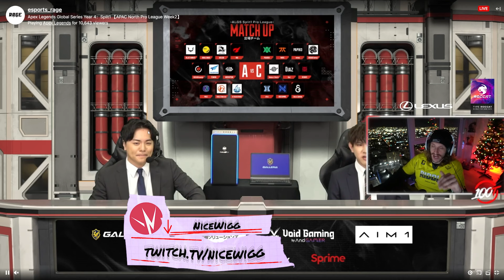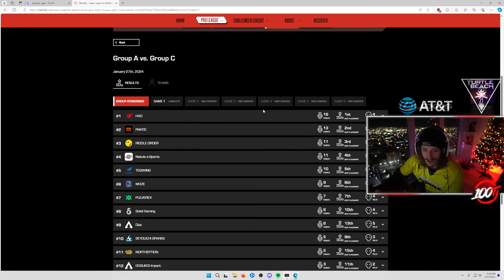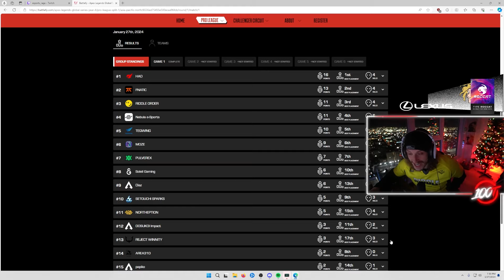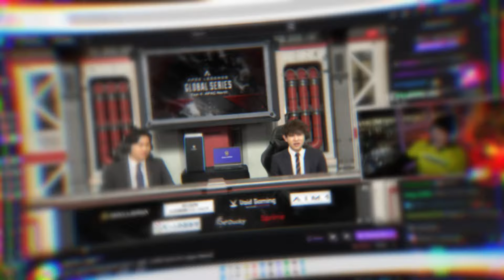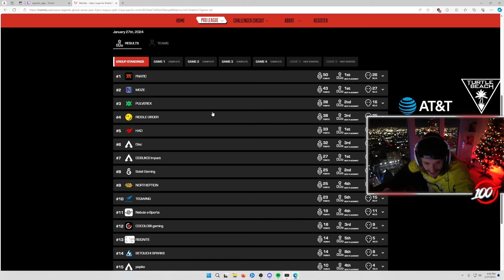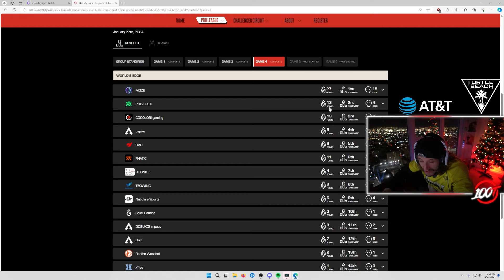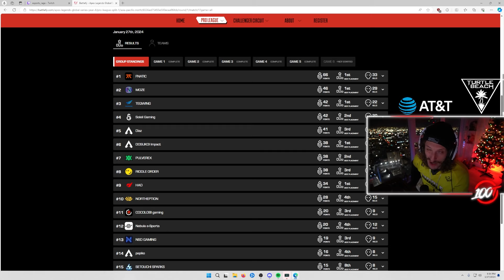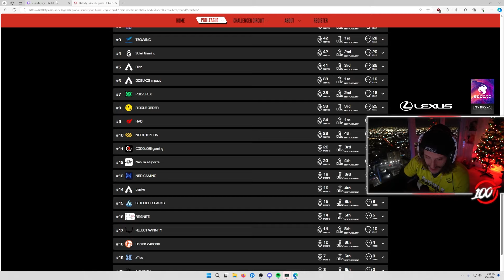APAC NORTH Clash: ALGS PRO LEAGUE GROUP A vs C - The NiceWigg Watch Party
Join The NiceWigg Watch Party for an extraordinary experience as we witness the intense battles between Group A and C in the ALGS PRO LEAGUE APAC NORTH. Immerse yourself in the strategic brilliance, fierce competition, and expert commentary that define the pinnacle of Apex Legends esports. Don't miss out on the thrill as top teams vie for supremacy in the APAC NORTH region.

APAC NORTH Clash: Group A vs C in ALGS PRO LEAGUE - The NiceWigg Watch Party
Apex Legends Esports Thrill: The NiceWigg Watch Party for APAC NORTH ALGS PRO LEAGUE
Group A vs C Intense Battles: The NiceWigg Watch Party Commentary
ALGS PRO LEAGUE APAC NORTH Battles: The NiceWigg Watch Party Experience
The NiceWigg Watch Party Excitement: APAC NORTH Group A vs C Unfolding Battles
Strategic Brilliance Unleashed: Group A vs C in ALGS PRO LEAGUE APAC NORTH
APAC NORTH Competitive Scene: The NiceWigg Watch Party Immersive Experience
Expert Commentary on Esports Action: ALGS PRO LEAGUE APAC NORTH - The NiceWigg
High-Stakes Apex Legends Battles: Group A vs C in ALGS PRO LEAGUE APAC NORTH
Witnessing the Top Teams: The NiceWigg Watch Party for APAC NORTH ALGS PRO LEAGUE

Video timestamp :

Passion is what matter : 00:00:00
GAME 01 : 00:01:04
GAME 02 : 00:21:35
GAME 03 : 00:40:20
GAME 04 : 00:58:05
GAME 05 : 01:20:34
GAME 06 : 01:39:15